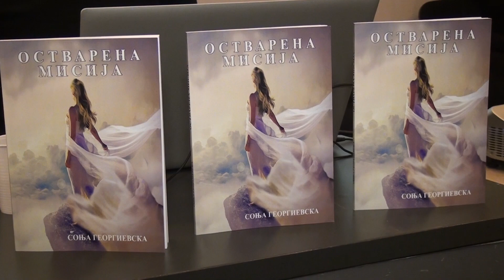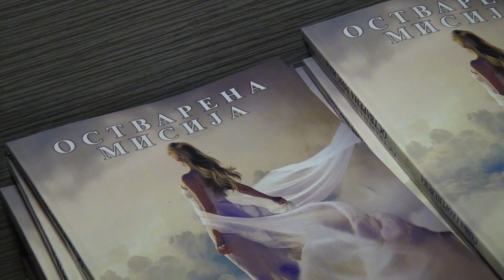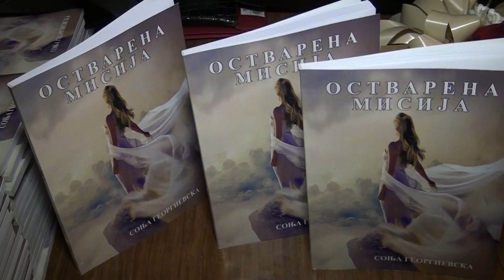Tv Tera Ritamot na gradot Promovirana novata kniga Ostvarena misija na Sonja Georgievska 24 02 2